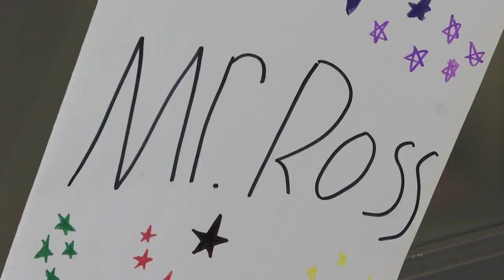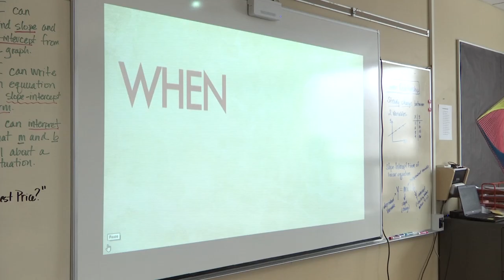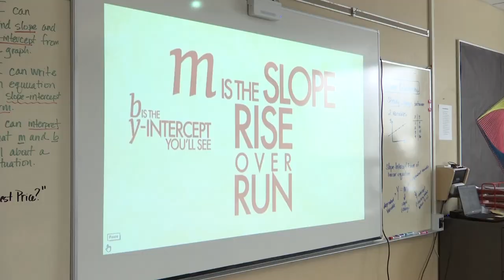School Spotlight: Arts in focus at FAIR School Crystal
About 400 students from 12 communities attend fourth-through-eighth grade at the FAIR School Crystal. The school focuses on arts integration, and you can see that reflected in every classroom on campus.

“FAIR School Crystal is an art institution,” says principal Zoraba Ross. “We integrate art in all our content areas and we offer several art classes. When you come here, you are going to see art infused in everything.”

Administrators and staff like Ross see students shine when they find the art that fits.

“We may have a kid or two get into trouble, but when they get on stage, they are a totally different kid,” explains Ross. “That makes my job even more exciting. I know what’s coming.”

Ross says there’s beauty in watching how a student can grow when motivated.

Every grade level has the opportunity to learn from an artist who spends time with the students.

Julie Boada is a native american visual artist with a background in puppetry. She’s working with students on an art-infused social studies lesson about indigenous resistance. After the students create a variety of puppets, they will have a performance where there’s a role for everyone.

“Sometimes visual artists don’t feel comfortable being on stage,” explains Boada.  “Some kids shine as actors.”

Exposure to the Arts

Instead of just general music or arts classes, students are exposed to a variety of arts.

“I think it’s a blessing for all of these kids to participate,” says Kim Keaton, choir teacher. “They may not love each and every one of those arts classes, but they get exposed to it and I think that’s the most important thing.”

Exposure happens in classes you’d least expect too.

Take Algebra for example.  Students take a break during classwork to sing a song about an equation.

In Spanish class, students are painting emojis to learn vocabulary words about emotion.

“It really adds to that visual piece,” explains Sylvia Suares, Spanish teacher. “It’s not just memorizing lists or things like that. They are able to feel what they are learning and create something.”

The focus at FAIR Crystal isn’t about creating a beautiful finished product or turning students into art masters. Instead, it’s a way for students to love to learn.